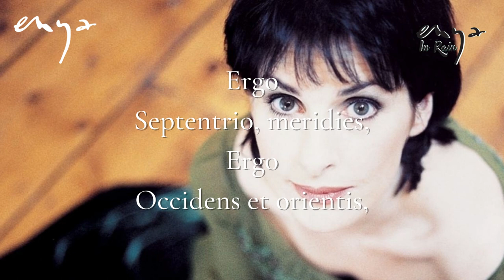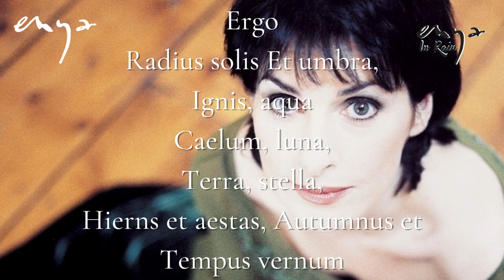Enya - Tempus Vernum (Lyric HD Video)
Album: A Day Without Rain
Track: 04
Year: 2000